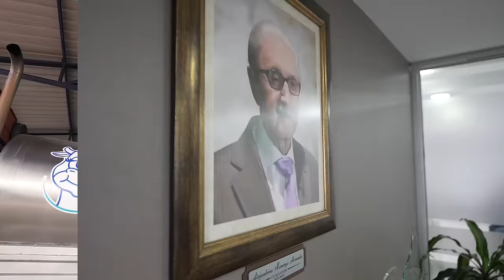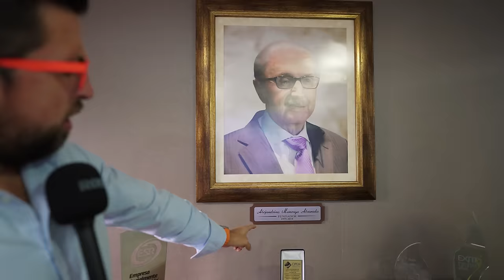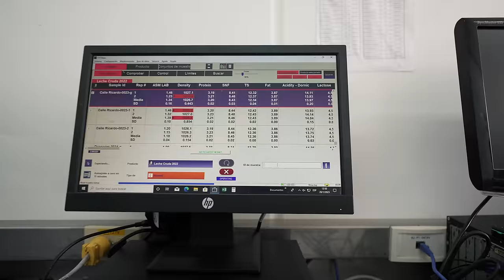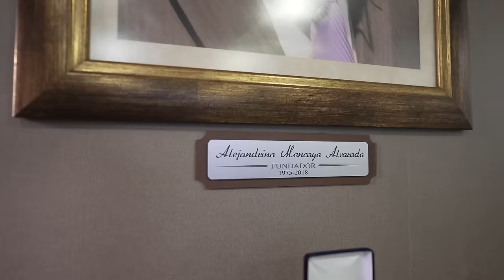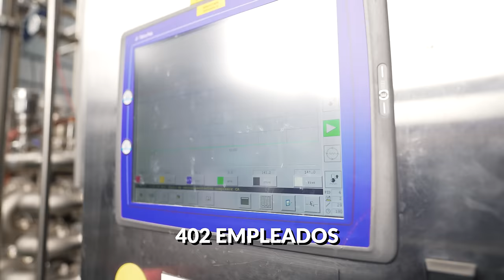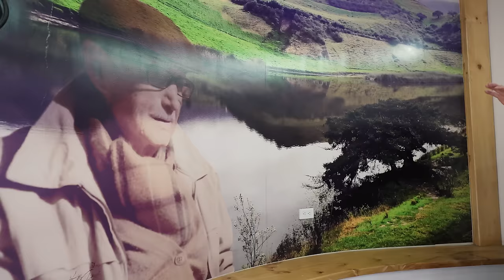🐮 110 MILLONES de litros de LECHE al año 🗓️ - Marcas Que Impactan: Nutri 🥛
Acompáñame en un tour virtual por la fábrica de la Nutri en Cuenca, Ecuador. Descubre cómo se producen lácteos que tanto te gustan en una de las empresas más completas del mercado. Conoce desde la selección de los ingredientes hasta el embalaje final que garantiza la calidad y frescura de cada uno de sus productos. No te pierdas esta oportunidad de conocer más acerca de la industria lechera, sus procesos de producción y distribución nacional.

ÚNETE a mi comunidad y mantente al tanto de mis últimos videos. ¡No te pierdas la oportunidad de aprender algo nuevo cada semana!